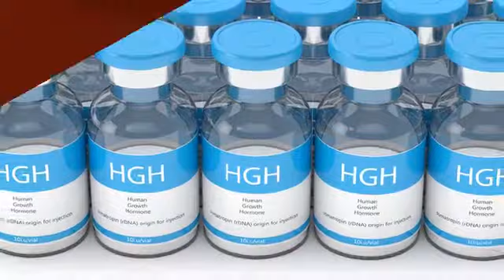Immunization & Injections | Wichita, KS - Wichita Family Medicine Specialists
Ensure you and your family receives all your Immunizations & Injections at Wichita Family Medicine Specialists.

About Wichita Family Medicine Specialists:
With a team of experienced and friendly family doctors, the Wichita Family Medicine Specialists are here to assist with all of your bumps and scrapes, immunizations, physicals and more. We are here in your time of need and provide all your forms and even our patient portal online! We now accept most insurance companies!

Immunizations & Injections | Wichita, KS - Wichita Family Medicine Specialists